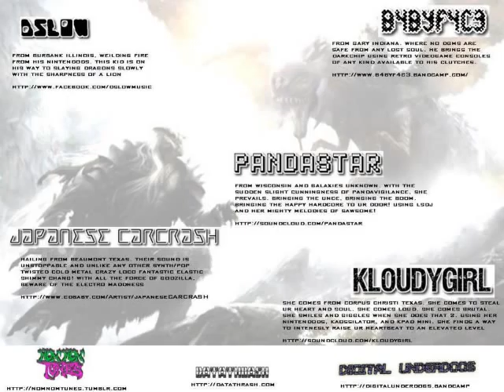9.30.12 RENEGADE @ THE CLOCKTOWER: Japanese CARCRASH. Kloudygirl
on our 2012 Japanese CARCRASH / Kloudygirl midwest minitour we stopped by Hobart, Indiana at the clocktower to play a renegade show! mad luv goin out to all our friends who met us and jammed out with us at the clocktower yall

film: kevin kelly. claudiayvette
edit: claudiayvette